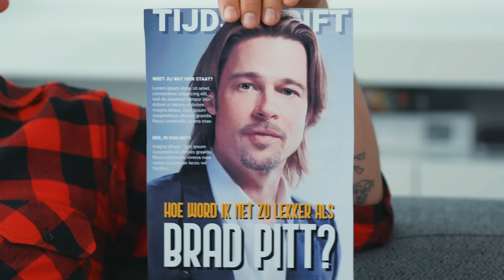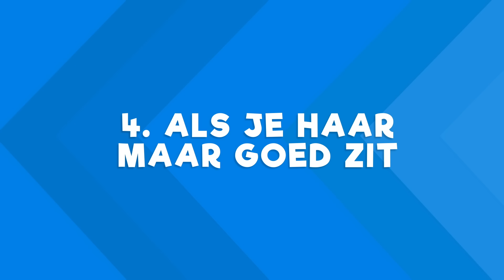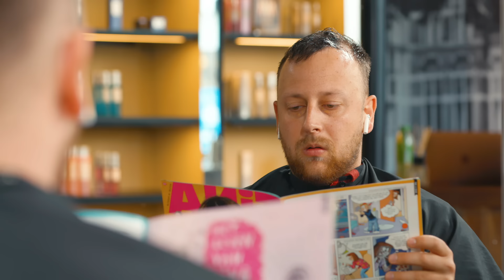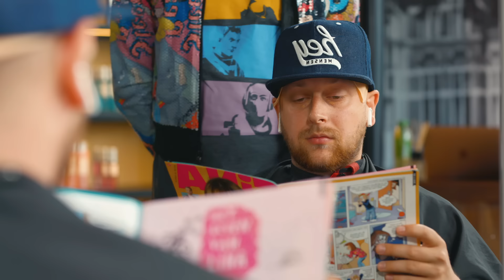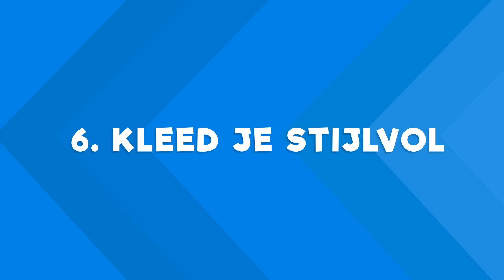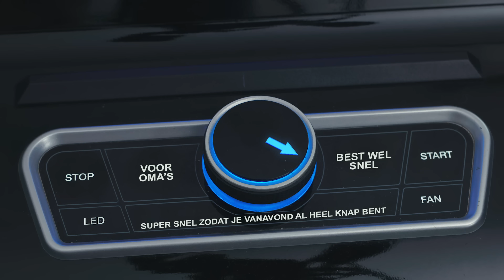10 MANIEREN OM ER KNAPPER UIT TE ZIEN!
In deze video laten we je 10 manieren zien om er knapper uit te zien!
Ken jij nog meer manieren om er knapper uit te zien? Laat het weten in de comments!

✧VRIENDEN WORDEN?

Met dank aan:
RVerse Clinique Venlo
Thetru
Hairdesign Siné

Cast: Dylan Haegens, Marit Brugman, Rick Vermeulen, Koen Weijland
Script: Dylan Haegens, Marit Brugman, Michiel Peereboom
Camera: Rens Lucassen
Productie: Maud van Erp, Sam van Wijlick, Dorris Gommers
Geluid: Jesper van Glowmovies
Montage: Rens Lucassen
Design: Rick Vermeulen